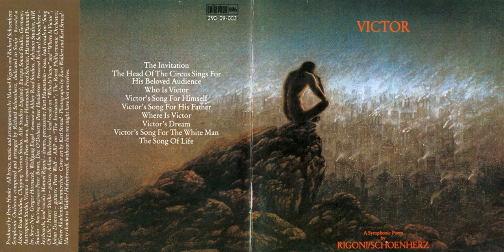Rigoni & Schoenherz Victor a Symphonic Poem 1975 Austria, Symphonic Prog, Rock Opera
Rock opera Victor Austrian musicians keyboardist / vocalist and drummer Richard Schönherz Manuel Rigoni tells us about the circus boy Victor. His mother is in a wheelchair after a fall from a trapeze (it was a circus trapeze artist ) . His father works as a clown and wants his son also became a clown ... But Victor does not want to be a clown , he does not like the circus. In the end , he goes from parents and from the circus ... Somewhere so if stubby . Here is an Indian movie . Well here (except for keyboardist and drummer ) has a squad of symphonic musicians acts (orchestra , chorus) .

Tracks:
All tracks written by Manuel Rigoni and Richard Schönherz.

01. Victor (Part 1 ) - 00:00 including:

a). The Invitation
b). The Head Of The Circus Sings For His Beloved Audience

02. Victor (Part 2 ) - 18:42 including:

a). Who Is Victor
b). Victor's Song For Himself

03. Victor (Part 3 ) - 34:37 including:

a). Victor's Song For His Father
b). Where Is Victor

04. Victor (Part 4 ) - 52:13 including:

a). Victor's Dream
b). Victor's Song For The White Man
c). The Song Of Life

Personnel:

- Richard Schönherz - keyboards, lead vocals
- Manuel Rigoni - drums, percussion
- Harry Stojka - guitar
- Johan Daansen - guitar
- Kurt Hauenstein - bass, lead vocals (04c)
- Achim Buchstab - lead vocals (02a, 03b)
- Peter Wolf - Arp synthesizer (01a)
- The Royal Philharmonic Orchestra - orchestra
- Wiener Akademie Kammerchor - choir
- Peter Hauke ​​- producer
- Peter Hauke - producer